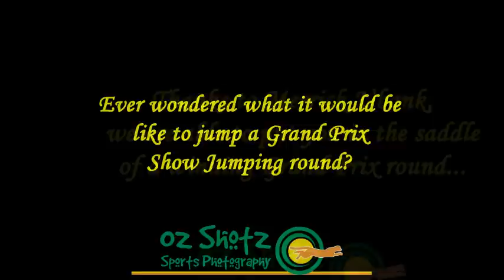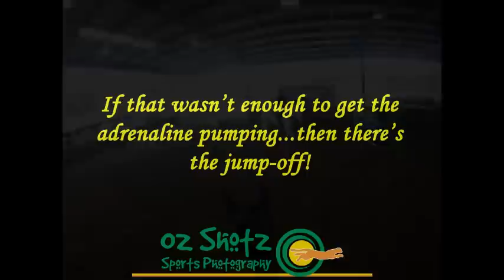Sunshine Coast Grand Weekend - A Riders Perspective